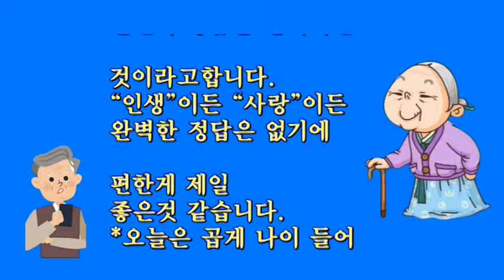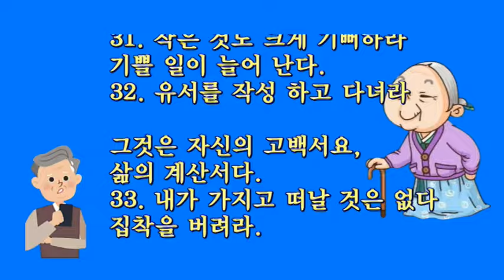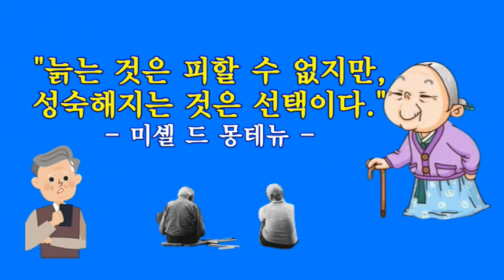살면서 정답을 찾아가는/곱게 나이 들어 가는 33가지 방법/명언 묵상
*리빙포인트, 생활의 지혜,힐링 명언 묵상(默想),감동글,